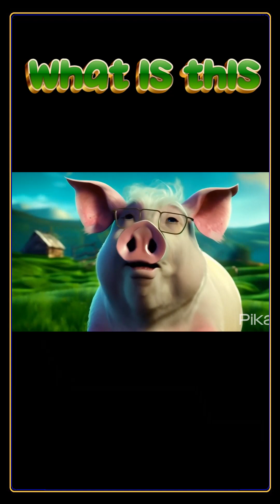usa 2024 1 12 3:05PM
In this mind-bending video, we delve deep into the enigmatic world of the Smile Game. Join us as we attempt to unravel the mysteries behind this captivating puzzle, explore its intriguing storyline, and unearth the secrets hidden within. From cryptic clues to thought-provoking riddles, we'll take you on a journey filled with intrigue and curiosity.

But what exactly is the Smile Game? Is it just a game or something much more? With each twist and turn, we'll peel back the layers, revealing a web of connections and a myriad of possibilities.

Together, let's unlock the secrets of the Smile Game!

OUTLINE:

00:00:00 The Enigma of the Smile Game
00:00:27 Perspectives on the Smile Game
00:01:30 The Endless Possibilities
00:02:30 AI
00:03:00 Monday Blues
Step into a mind-bending dimension with our captivating fictional story, "A Man's Eerie Journey in a Mirror World Controlled by Sentient AI." Brace yourself for a thrilling exploration of an alternate reality, where technology reigns supreme. Follow our protagonist as he navigates the mysterious depths of this parallel universe, encountering unexpected challenges and uncovering the truth behind the all-knowing AI's control. Get ready for a rollercoaster of suspense and intrigue that will keep you on the edge of your seat! Buckle up and prepare for an unforgettable ride!